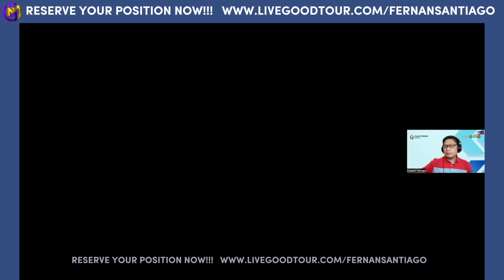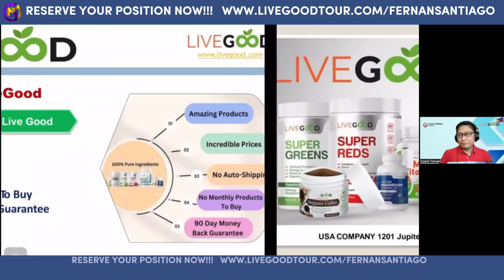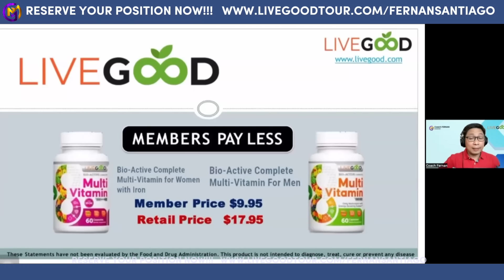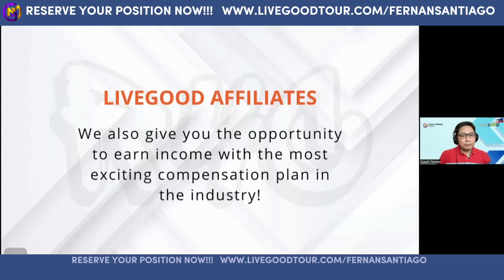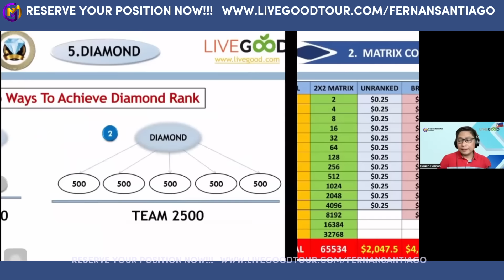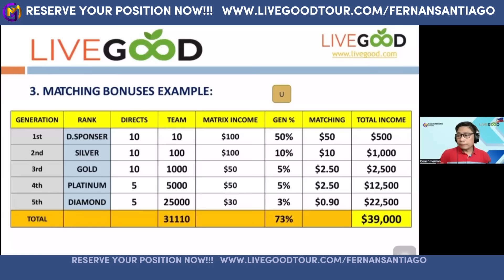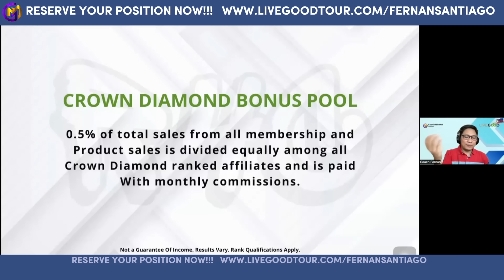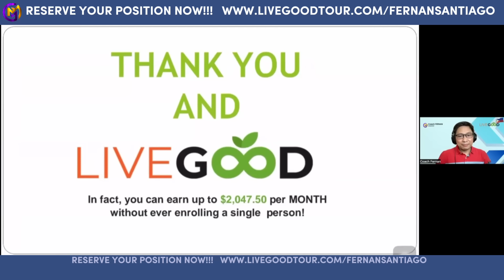LiveGood Presentation by 1st Crown Diamond in the Philippines. l Coach Fernan